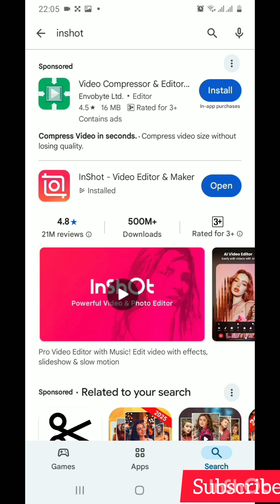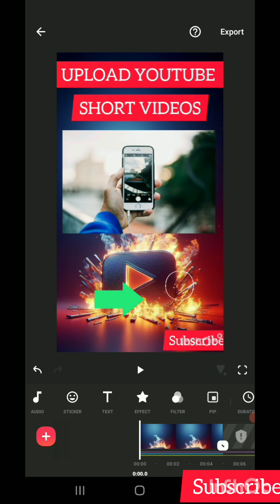How to put, Arrows, Circles, Other pointers to a Youtube or Tiktok Video on Inshot or Capcut, Insert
In this video; I will be showing you how to put arrows, circles and other pointers during creating a tiktok or youtube video when using inshot.

Through my next video, I will show you how to do the same when using capcut.

But First, if you don't have inshot app on your phone or computer,

Just go to playestore and install it.

Open the playstore and type inshot

Then click on the install button

Then move on and open the inshot app

This is the interface of inshot

Since I already got inshot app opened on my phone, Let me move on and show you the details.

First click on stickers

This is what you see on the stickers interface.

Then move to the search button here

Just type arrow or circle or any other pointer you are looking for.

It will display like this

Just click on arrow

And click on insert

If you want to insert a circle, click on circle

Then the arrow or the circle will be inserted to your video.

Finally, keep on using by moving it up and down or right and left.

In my next video, l will come to you with how to do the same when using capcut.

Seeyou Nexttime.